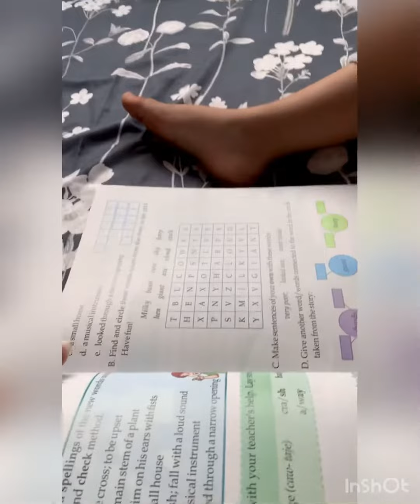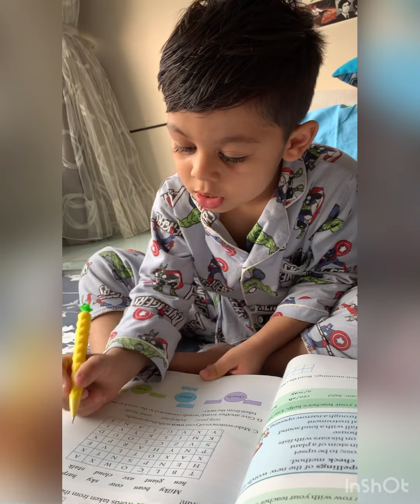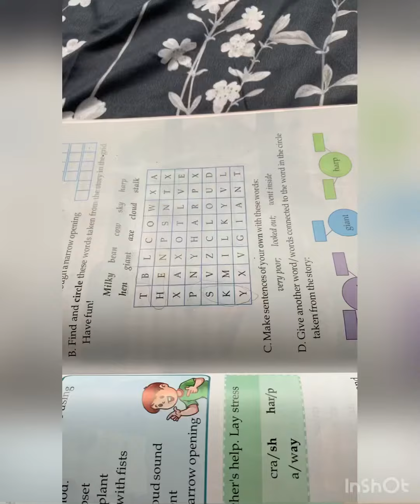Crosswords with 4 years old Mishay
I found a new love in fever!!!